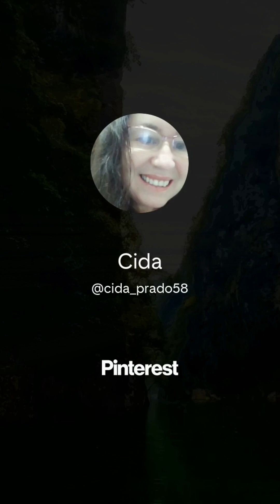a tone that relaxes the nerves by dilating the blood vessels of the heart. Spiritual rest